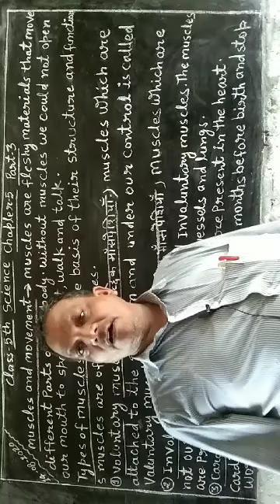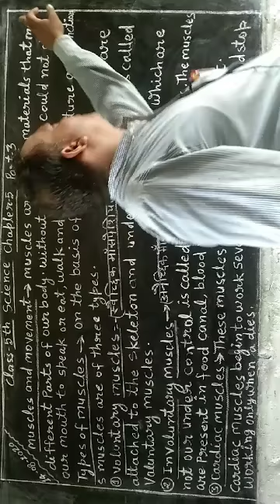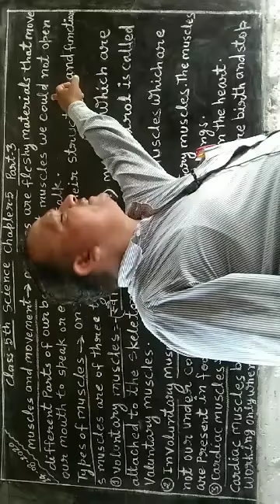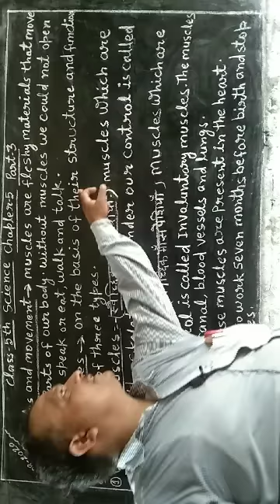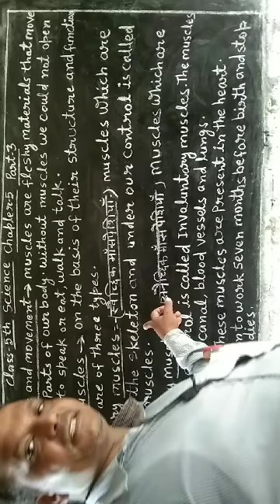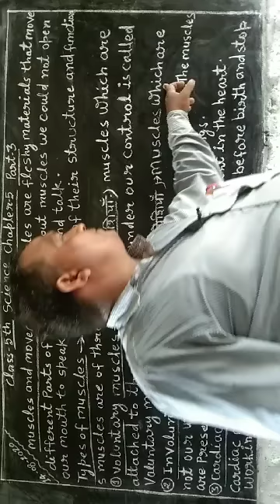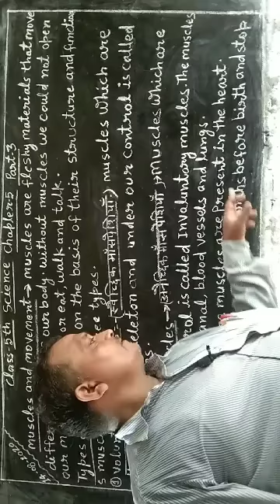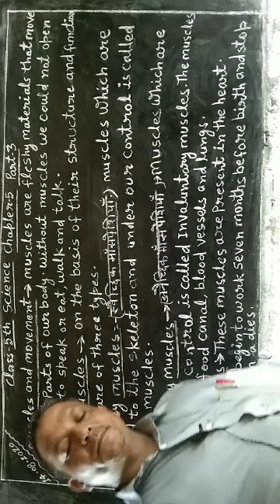Class 5, science, chapter 5,part 3